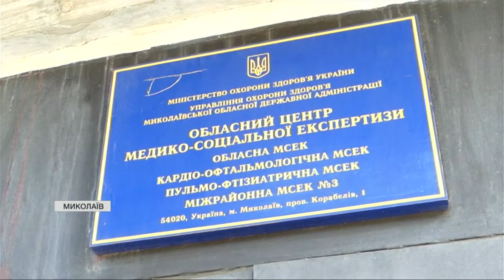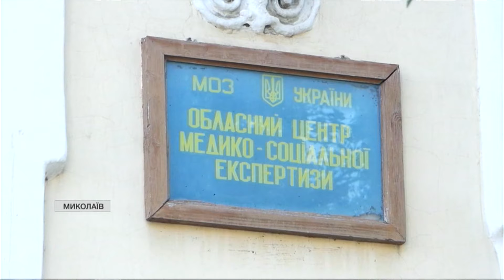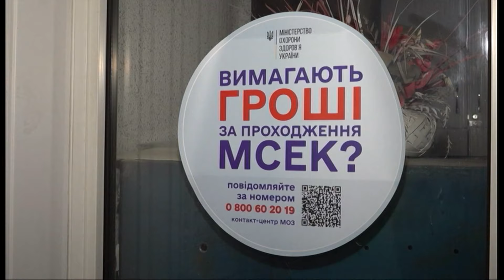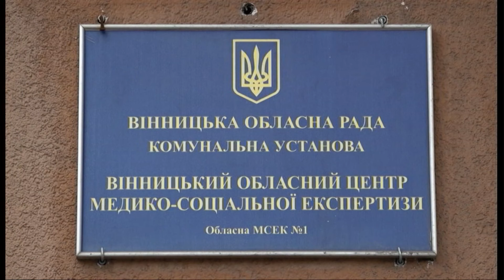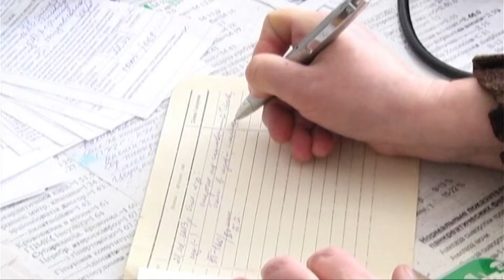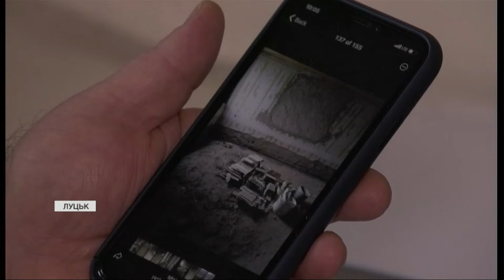💵Корупція у МСЕК: які статки мають представники медико-соціальної експертної комісії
Столи, вкриті доларами. Пачки купюр. Рейди правоохоронців у медзакладах. І як наслідок - нові корупційні кейси. Які статки мають представники МСЕК і навіть прості лікарі? Як довго накопичували вони на десятки квартир і земельних ділянок, елітні авто та коштовності? Усе це з'ясовувала наша кореспондентка Ніна Коломієць. У її матеріалі й про ще один важливий момент: силу журналістського звернення, як і будь-кого з громадян, до антикорупційних органів. Дивіться наше розслідування.